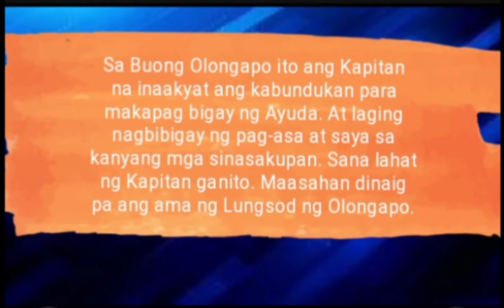NAKAKAALIW SI KAPITAN NG GORDON HEIGHTS OLONGAPO CITY